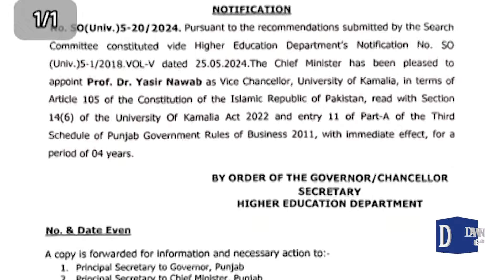VC Appointment Controversy: What's Behind the Governor-CM Dispute? | Dawn News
پنجاب: گورنر اور وزیراعلیٰ میں اختلافات
جامعات میں وائس چانسلرز کی تقرری اختلاف کی وجہ کیوں؟